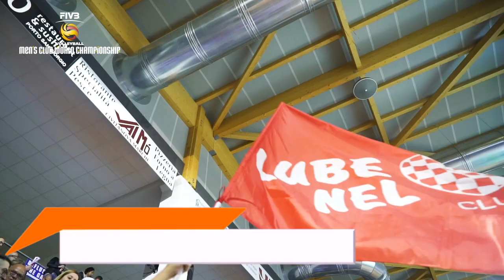Krzysztof Ignaczak zaprasza na Siatkarskie Klubowe Mistrzostwa Świata Polska 2018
Krzysztof Ignaczak, były siatkarz Asseco Resovii, zaprasza na zbliżające się wielkimi krokami Siatkarskie Klubowe Mistrzostwa Świata Polska 2018, które odbędą się m.in. w Rzeszowie w dniach 26, 28 i 29 listopada. Bilety możecie kupować już teraz na